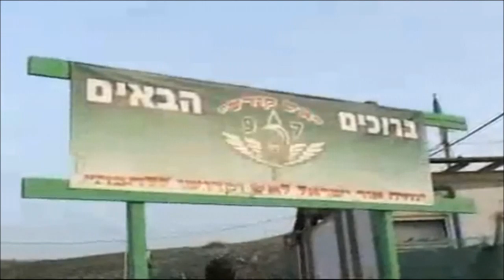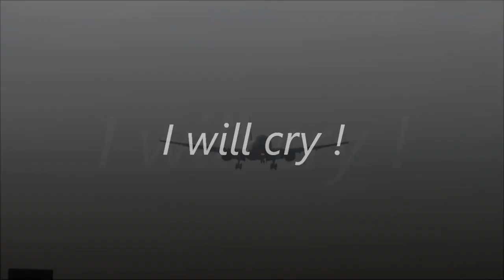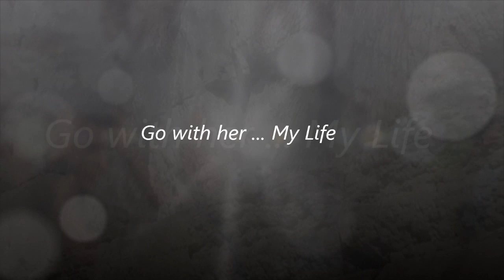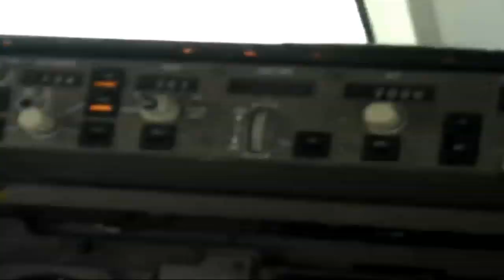Israel My Love !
A love of God, love of Israel Music Video
*Subtitles in the video are a complimentary English translation/interpretation of the Spanish song used